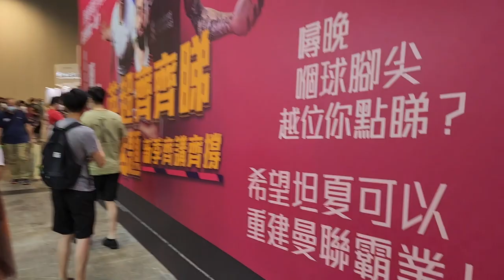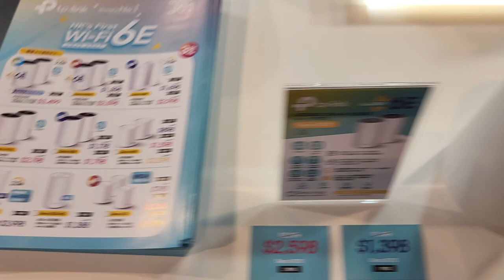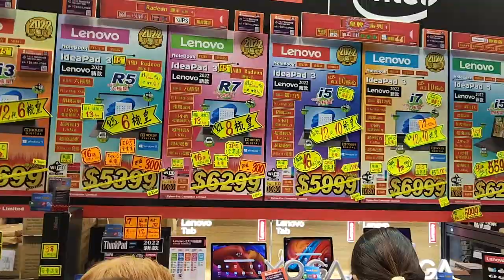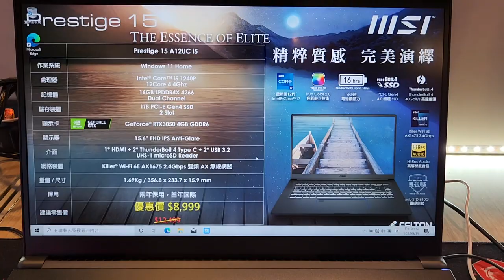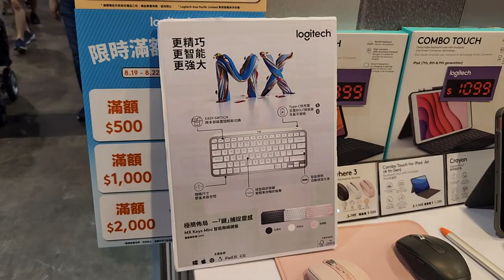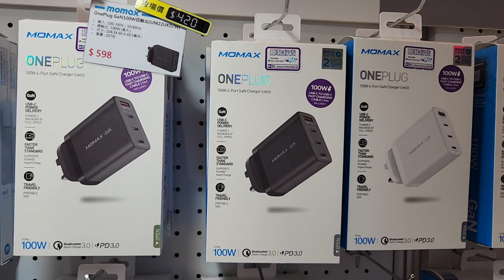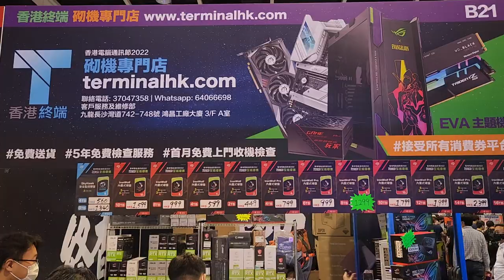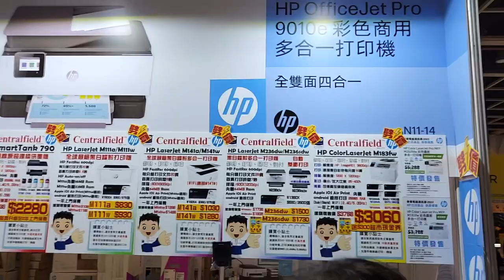香港電腦通訊節2022 - 2022年08月19日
錄影日期:2022年08月19日
錄影器材:Samsung Galaxy S22+ 5G
剪輯軟件:iMovie (Apple macOS)
影片解像度:1920x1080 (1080p,Full High Definition)
影片長度:1時23分1秒